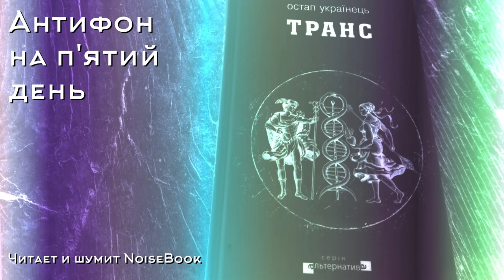Антифон на 5 день - NoiseBook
Антифон на п'ятий день. Транс. Остап Українець. Видавництво Жупанського.